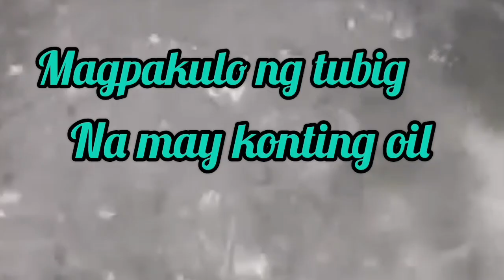CREAMY BUKO AND MACARONI SALAD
Share this

Music Credited To:
Youtube Library
Parisian Cafe